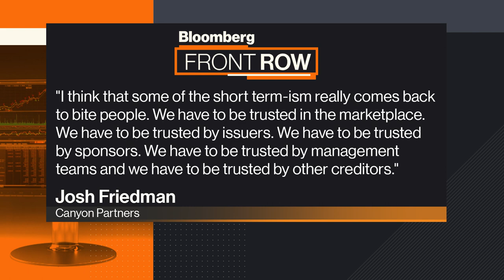Why Canyon’s Friedman Draws Red Lines in Credit Market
Jun.02 -- “We're not a do-anything-to-anybody shop,” says Josh Friedman, the co-founder and co-CEO of Canyon Partners. In this interview excerpt, he explains why Canyon rejects the ultra-aggressive tactics now common in stressed and distressed debt markets. He also discusses where pockets of distress are forming in the post-pandemic economy. Friedman spoke exclusively to Erik Schatzker on Bloomberg’s “Front Row.”